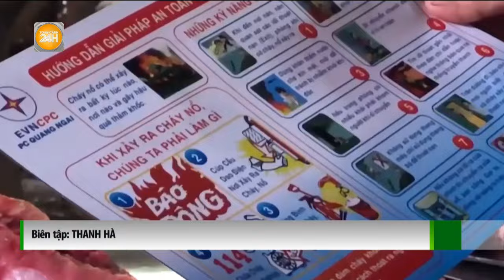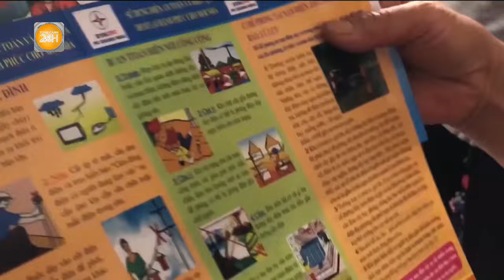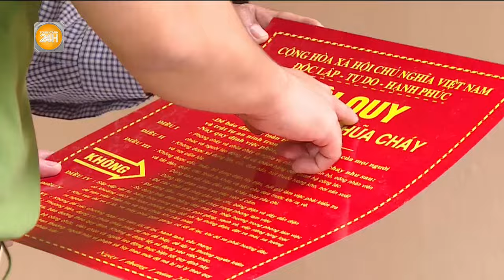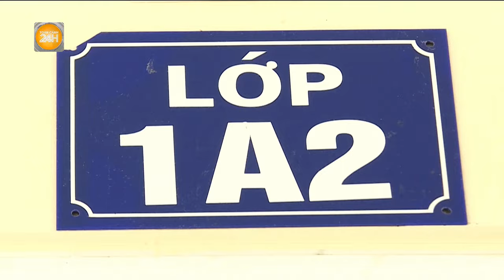Vũ công nữ vừa nhảy vừa gội đầu gây “sốt” mạng xã hội| Toàn cảnh 24h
Toàn cảnh 24h Những ngày gần đây trên mạng xã hội xuất hiện đoạn video ghi lại cảnh vũ công nữ mặc bikini đứng trên bục cao vừa nhảy vừa xả nước gội đầu, thu hút sự quan tâm của cộng đồng mạng. Sau khi các cơ quan chức năng xác minh thì được biết sự việc này là ở quán bar Bistro Fou Beach Club, tại đường Kỳ Quan, bãi biển Bãi Cháy, TP Hạ Long, tỉnh Quảng Ninh. Sự việc đã gây ra nhiều dư luận trái triều.